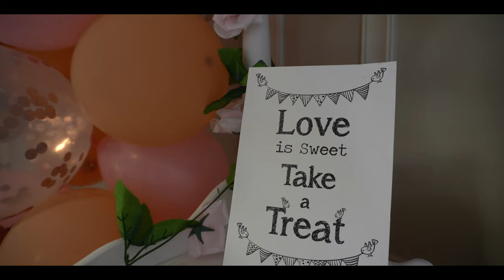Vimbai's 40th and Itayi's Graduation (Highlight)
Event: Vimbai's 40th and Itayi's Graduation